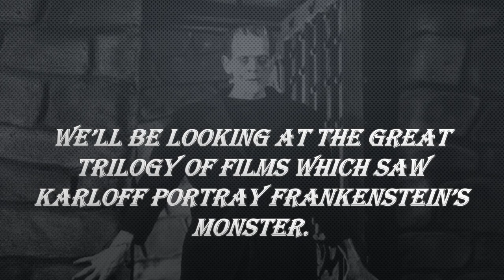Celebrating Boris Karloff in the Classic Frankenstein Films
A short clip to celebrate Boris Karloff's legendary performances as the Frankenstein monster.